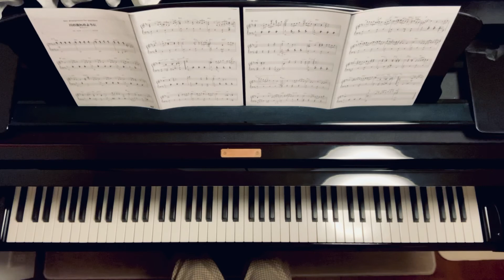川の流れのように/美空ひばり/鈴木奈美Jazzアレンジ/Kawa no Nagare no youni/Hibari Misora/piano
ピアノ・ソロ中上級
JAZZアレンジで弾く
永遠のスタンダード

ヤマハミュージックメディア　より

見岳章　作曲
秋元康　作詞